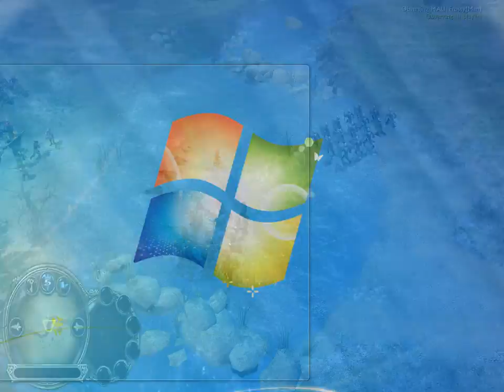ROTWK - Lengthy Battle on Fords of Isen - 1v1 - Frosty Vs Sania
The Battle for Middle Earth II Rise of the Witch King
Map: Fords of Isen 2
Patch: 2.02